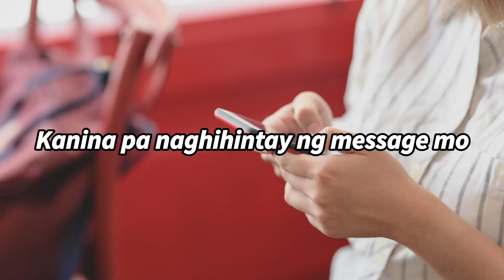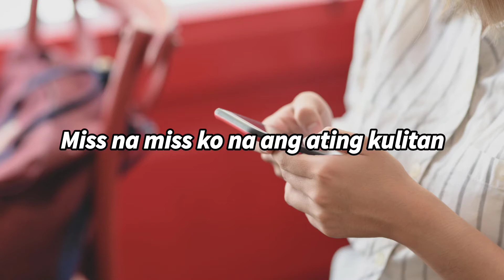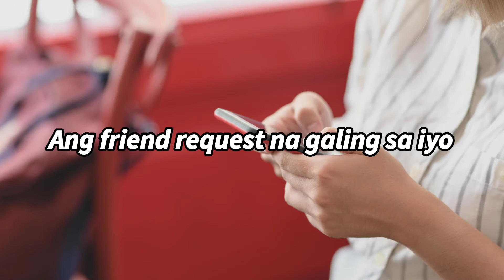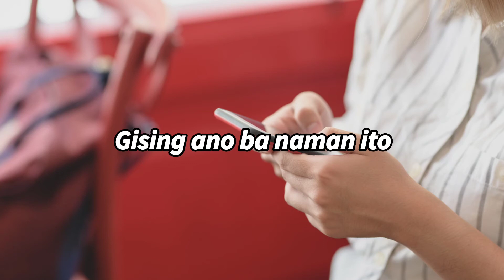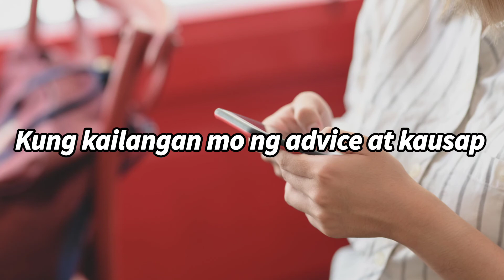Chatmate Ko - Chino Romero (Lyrics)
Chatmate ko - Chino Romero

Lyrics:

Chatmate ko
Naka online ka pala
Gising ka ba o matutulog na
Kanina pa naghihintay ng message mo
Diba ako nakakaistorbo sayo
Chatmate ko, nakita kong nabasa mo
SEEN ang nakalagay sa baba ng messageko
Mag selfie ka naman o kahit sticker lang
Miss na miss ko na ang ating kulitan
Kung ba't kasi magkaiba
Tayo ng oras chatmateko
Twing tulogka ako'y
Gising ano ba naman ito
Konting oras lang na
Makapagkuwentuhan
Isang iglap kung itoy dumaan
Chatmateko nong una'y iniignore ko
Ang friend request na galing sa iyo
Hanggang ito ay inacceptko
Friendship nating dalawa ngayon ay nabuo
Chatmateko ibang iba ang hatidmo
Nawawala lahat lungkot at pagod ko
Kahit sikreto mo at sikreto ko
Ganyan tayo ka-close o kaibigan ko
Twing tulogka ako'y
Makapagkuwentuhan
Chatmateko
Maraming salamat sayong trust
Asahan mo diko yan ilalabas
Kung kailangan mo ng advice at kausap
Nandito ako huwag lamang ma-lowbat